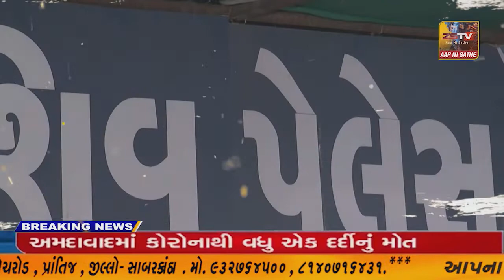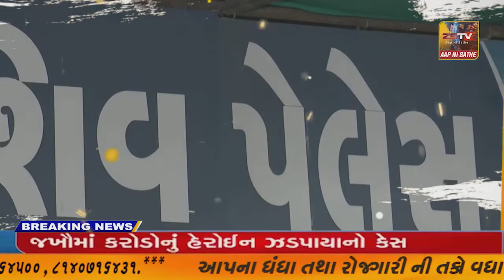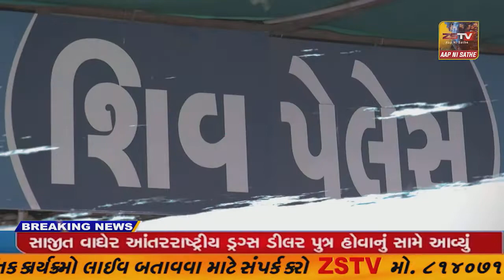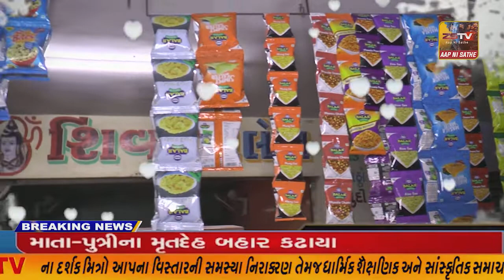ભાણવડ નગર પાલિકા ચીફ ઓફિસરે પોલીસ પ્રોટેક્શન માંગતા સર્જાયો વિવાદ.